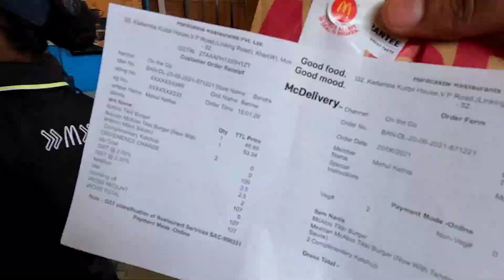Going somewhere after long time |Sunday 🛒 | Bandra